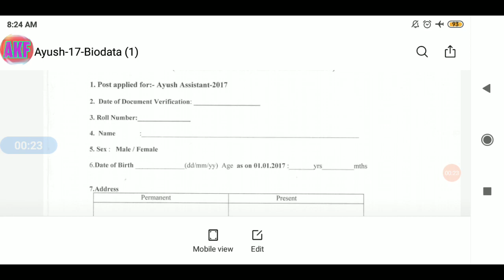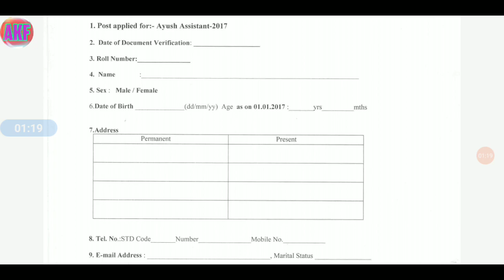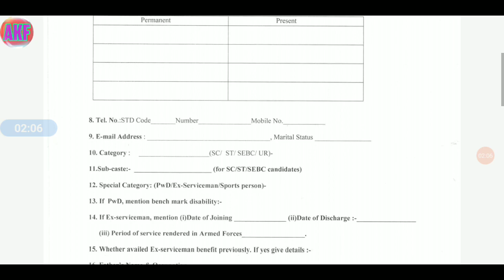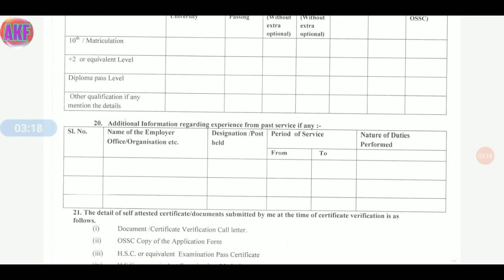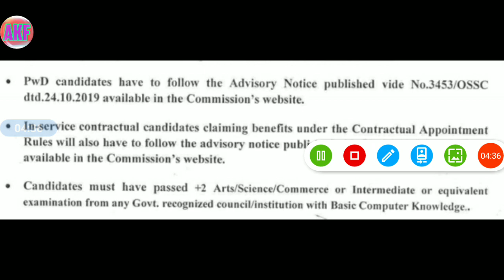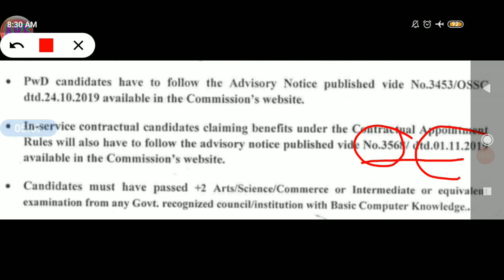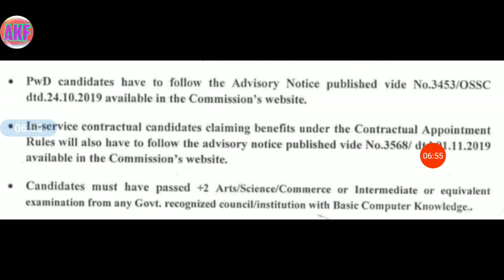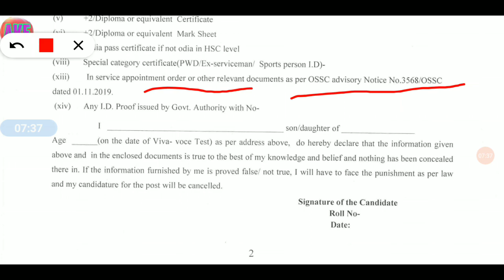AYUSH ASSISTANT INFORMATION ABOUT BIODATA FORM FILLEDUP OSSC Ayush Assistant DocumentsVerification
Ayush Assistant Documents Verification...
Form filled up about biodata form...

link:: All Kinds of Informations will be Provided. In this YouTube Channel.